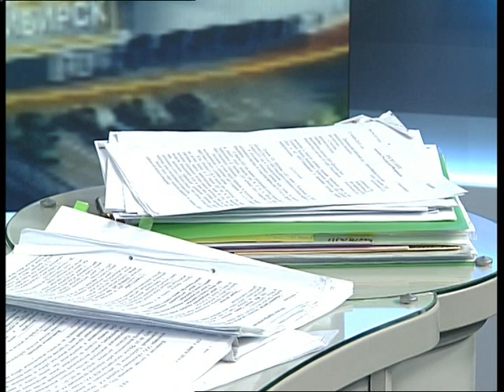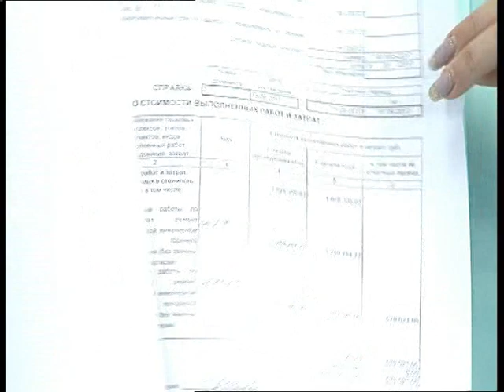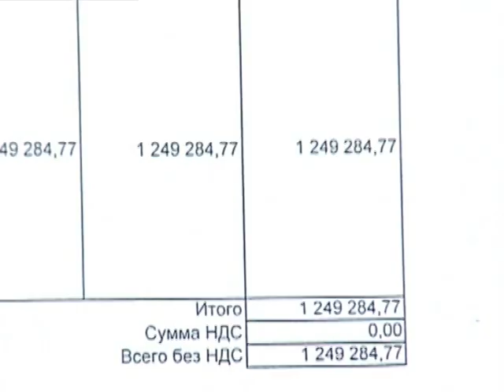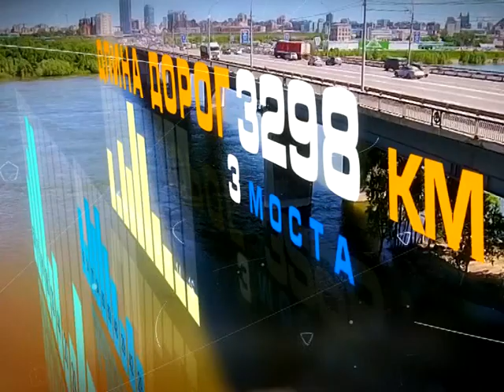"Наш Новосибирск ДИАЛОГ" от 21 декабря 2018 года